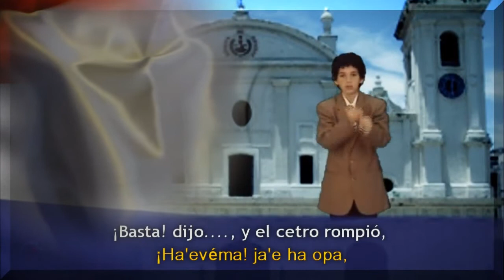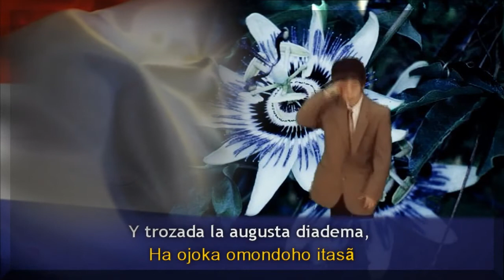HIMNO NACIONAL PARAGUAYO ACCESIBLE